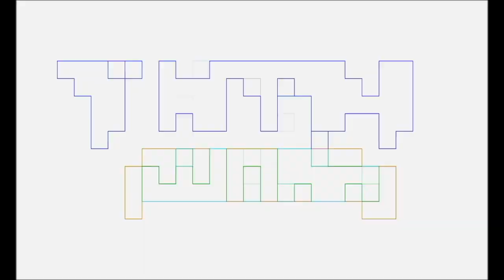MARVEL STUDIOS Talking Nerdy with PG, Slay Jay, & The Ambassador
The Ambassador, Slay Jay, & Pablo Gunner talking nerdy about MARVEL STUDIOS, as long time fans of Marvel comics, shows, and movies.